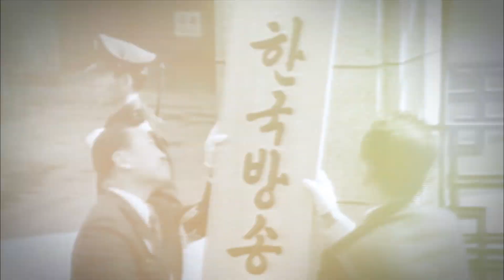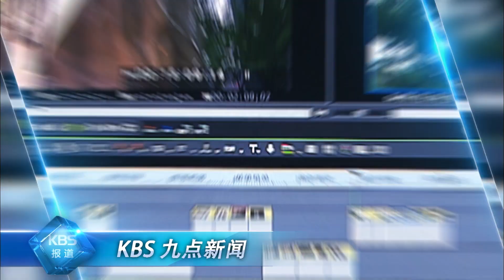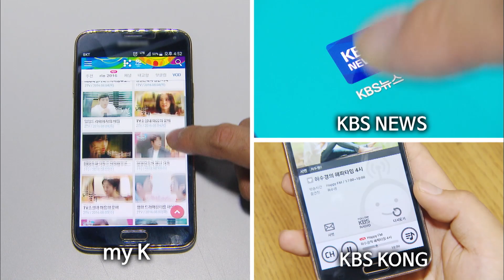2016 KBS Promotion Video -Chinese ㅣ KBS방송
2016 KBS Promotion Video -Chinese  2016 KBS 홍보영상 중국어